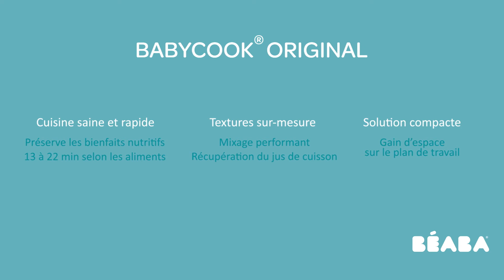BEABA - Mode d'emploi : Mixer la préparation avec la Babycook® Original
Guide d'utilisation du Babycook® Original